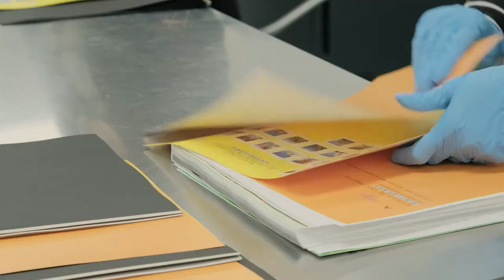How It's Made - Hard Cover Photo book - Print Life